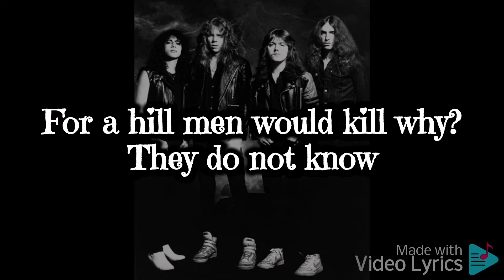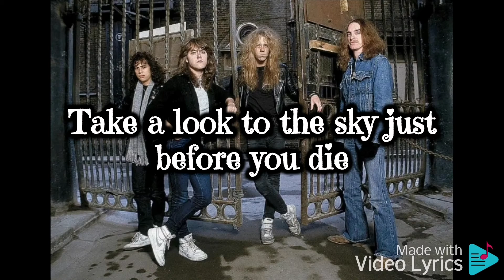Metallica : For Whom the Bell Tolls Lyrics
Ride the Lightning is the second studio album by American heavy metal band Metallica, released on July 27, 1984, by the independent record label Megaforce Records. The album was recorded in three weeks with producer Flemming Rasmussen at Sweet Silence Studios in Copenhagen, Denmark. The artwork, based on a concept by the band, depicts an electric chair being struck by lightning flowing from the band logo. The title was taken from a passage in Stephen King's novel The Stand. Although rooted in the thrash metal genre, the album showcased the band's musical growth and lyrical sophistication. This was partly because bassist Cliff Burton introduced the basics of music theory to the rest of the band and had more input in the songwriting. Instead of relying heavily on fast tempos as on its debut Kill 'Em All, Metallica broadened its approach by employing acoustic guitars, extended instrumentals, and more complex harmonies. The overall recording costs were paid by Metallica's European label Music for Nations because Megaforce was unable to cover it. It is the last album to feature songwriting contributions from former lead guitarist Dave Mustaine, and the first to feature contributions from his replacement, Kirk Hammett.

Ride the Lightning received a positive response from music critics, who saw it as a more ambitious effort than its predecessor. Metallica promoted the album on the Bang That Head That Doesn't Bang European tour in late 1984, and on its North American leg in the first half of 1985. The band performed at major music festivals such as Monsters of Rock and Day on the Green later that year. Two months after its release, Elektra Records signed Metallica to a multi-year deal and reissued the album. Ride the Lightning peaked at number 100 on the Billboard 200 with no radio exposure. Although 75,000 copies were initially pressed for the American market, the album sold half a million by November 1987. It was certified 6× platinum by the Recording Industry Association of America (RIAA) in 2012 for shipping six million copies in the United States. Many rock publications have ranked Ride the Lightning on their best album lists, saying it had a lasting impact on the genre.